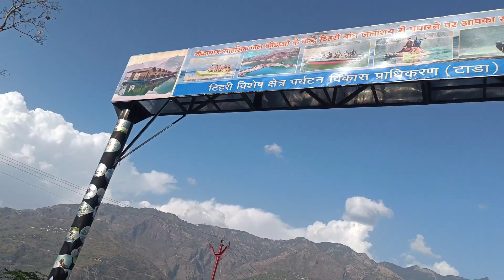Tehri lake || Water Sports || India's Highest Dam